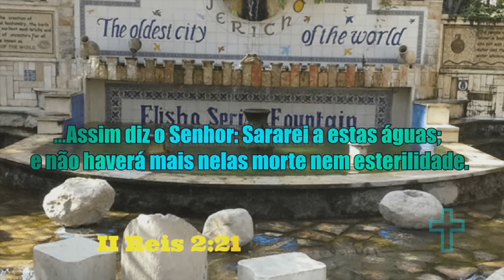ELISEU ( O PROFETA QUE RECEBEU PORÇÃO DOBRADA DO ESPÍRITO DE ELIAS )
conheça a tremenda história do profeta Eliseu e feitos que o tornou um dos homens mais conhecidos do Antigo Testamento.